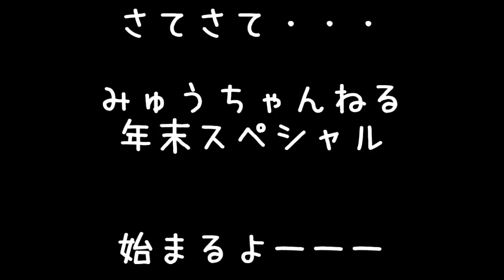【笑える猫動画】未公開シーン満載！2018みゅうちゃんねるスペシャルーFun cat videoー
今年もみゅうちゃんねるをご覧いただきまして
1年間のスペシャル動画を作ってみました。
ごゆっくりご覧くださいませ。

本日のキーワード
『こなつのおもちゃ』
・・・と言っても、特に企画はございません(≧▽≦)

来年もみゅうちゃんねるをよろしくお願いいたします（●＾o＾●）
Protective Cat Recording Video

2017年夏・・・みゅう♂(当時13歳)とママ(主)で、のんびり静かに暮らしていました。みゅうは、生後間もなく捨てられていた保護猫さんでした。

2017年8月14日 こなつ♀(推定)生後2～3週間で我が家にやって来た保護猫さん。お母さん猫がくわえていたのを、落としてしまったのか？歩道に一人でさまよっていました。

2018年6月12日 うめか♀(推定)生後1ヶ月～2ヶ月で我が家にやって来た保護猫さん。猫風邪か・・・？涙と鼻水が止まらないので病院に連れて行き、そのままうちの子になりました。